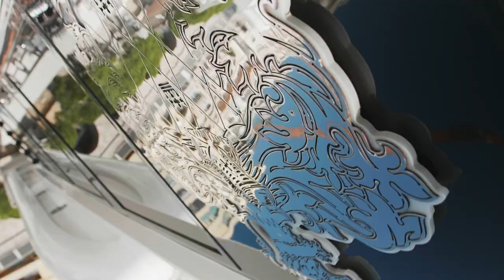Indigo Star I | 38m/124' Siar & Moschini yacht for sale and charter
The interior of Indigo Star I optimises the use of space to provide multiple seating and lounge areas. In the main saloon there are two deep-cushioned L-shaped sofas, a coffee table with armchairs to the port side and a glass-topped dining table. The main saloon is also equipped with a large flat-screen TV, surround sound and an extensive movie library.

Indigo Star I has a second, less formal, lounge on her bridge deck and this enjoys direct access to an aft dining area via full height glass doors.

There is accommodation for 10 guests in five suites, with the cabin configuration comprising a master stateroom, VIP, two guest doubles and one twin. The master suite is located on the main deck and benefits from an owner’s study as well as a spacious en suite with a spa bath. All of the accommodation is en suite, with the VIP also able to boast a bathtub, and each cabin is fitted with Satellite TV.

The interior cabinetry, in deep mahogany, has a high gloss finish and upholstery in neutral tones with dark charcoal accents gives the yacht a striking style.

Indigo Star I’s deck spaces are geared towards socialising. There is a large exterior lounge and dining table for 10 on the upper deck, which can be shaded by a retractable awning, and an expanse of cushioned sun pads on the sun deck.

Indigo Star I has a Zodiac RIB tender and a wide selection of water toys, including three SeaBobs, a jet ski, fly board, Aqualung diving sets, water skis for both adults and children and even a seven-metre-high, 12-metre-long, inflatable water slide. A large swim platform to aft and a boarding ladder ensure easy access to and from the water.

An additional Sillinger 9m chase boat can be chartered on request.

Indigo Star I is an extremely capable and seaworthy vessel, with a top speed of 17.5 knots and a cruising speed of 14 knots. Stabilisers ensure maximum comfort when underway and at anchor.

Indigo Star I is run by a crew of seven.